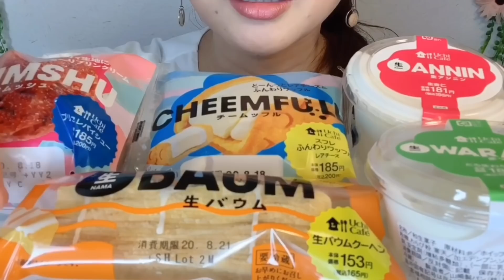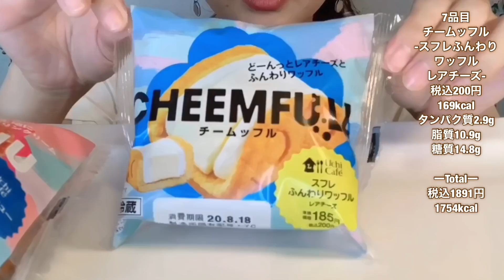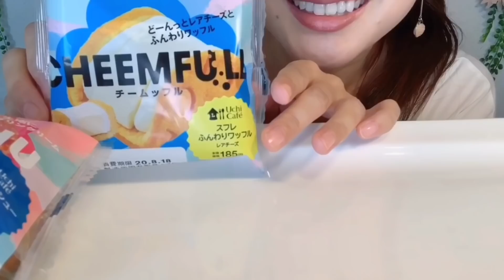【コンビニ】ローソンでずっと気になってた新商品全部食べる！※咀嚼音注意【スイーツちゃんねるあんみつの食レポ】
コンビニ ローソンで気になってた商品をついに買ってきました！レポしながら全部食べたいと思います！最後にリピートしたいランキングも！
・チョコバナナワッフルコーン
・フローズンパーティチョコレート
・ひんやり生パスタ！塩レモンソース
・生バウム-生バウムクーヘン-
・生アンニン-生杏仁-
・生ワラモ-とろ生わらび餅-
・チームッフル-スフレふんわりワッフルレアチーズ-
・パリムッシュ-ブリュレパイシュー-

※この動画には咀嚼音が含まれます。苦手な方大変申し訳ございません。

時間の関係でお返事が出来ないこともあり、大変申し訳ありません›‹

1人スイパラ100分食べ放題シャインマスカットも食べ放題(2019年10月)

今日のリップはケイトのディメンショナルルージュRD-16の上に、
ディオールのアディクトグロス 759を重ねて使用しております💄
グロスは洋菓子研究家のえみみんさんからいただきました

えみみんさんありがとうございます♡

・体重は？
・体脂肪は？

・何歳？
・大食い？